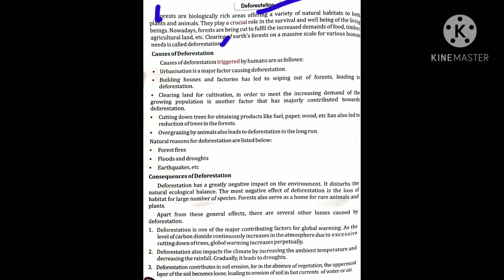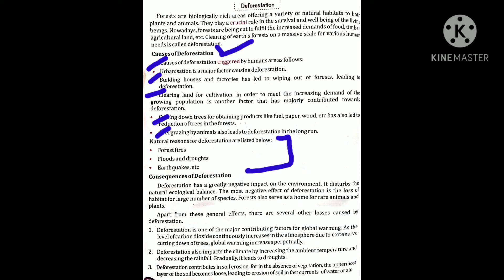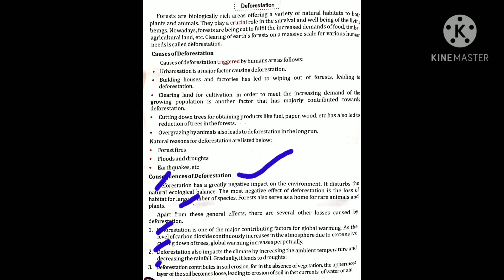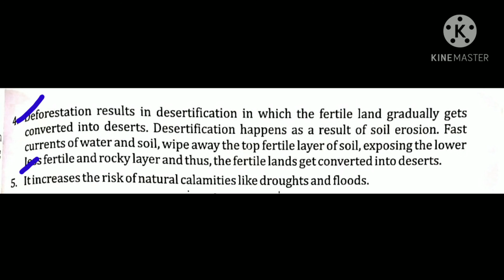Deforestation, it's causes and consequences